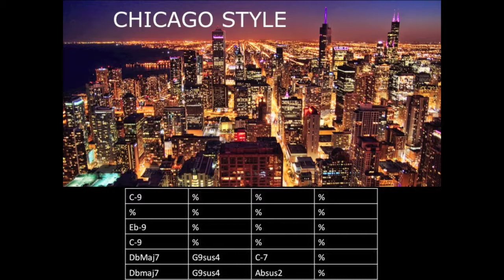CHICAGO Style backing